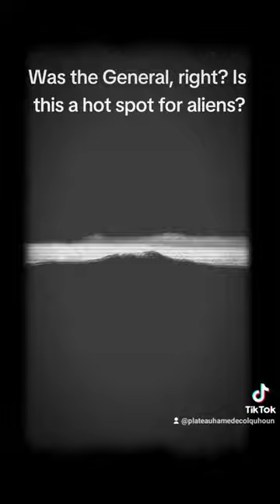Mysteries of the West Mesa "General Nathan Twining"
Mysteries of the West Mesa
"General Nathan Twining "

General Nathan twining was the General who investigated the Roswell Crash.General Nathan twinning was the General who investigated the Roswell Crash

At one time, General Twining owned all or most of the land on this end of the West Mesa

What was told to us was that the General believed this area to be a hot spot for aliens.

Our understanding is that no one lived on this land until the late 70s. When the Twining family gradually sold off the land.

Before that time, the land was used by the military

To this day, not far from us is GNTO General Nathan Twining Observatory.

Was the General, right? Is this a hot spot for aliens?

Come visit us during the West Mesa Haunted Hay Ride  !

” Plateau Hame De Colquhoun is located on the southern point of the West Mesa by Bosque, New Mexico off I25 just 41 miles south of Albuquerque. A place for fun and relaxation, star gazing all year long.